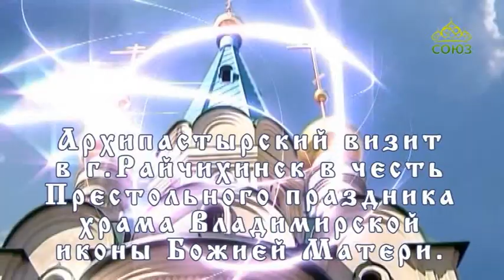Свет Православия (Благовещенск). Выпуск от 12 сентября